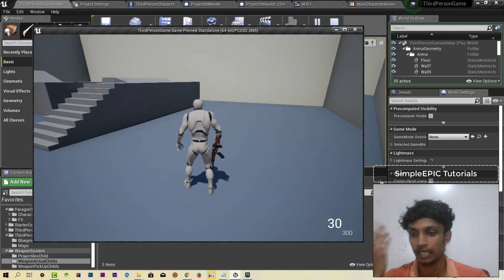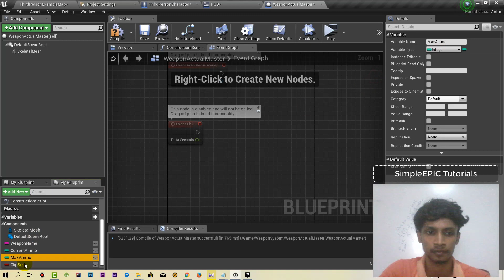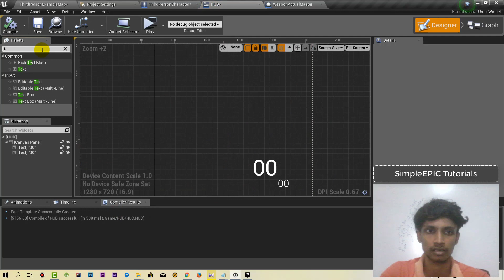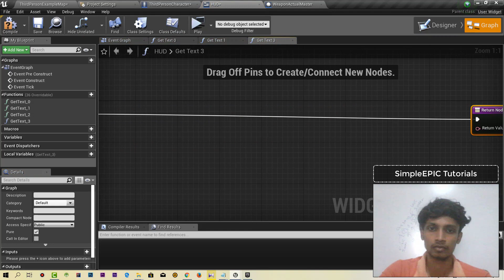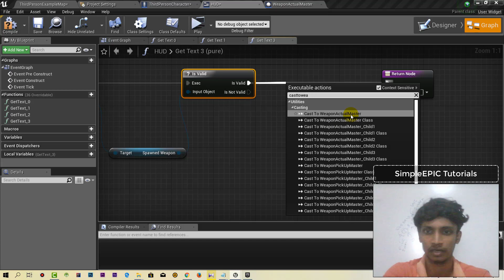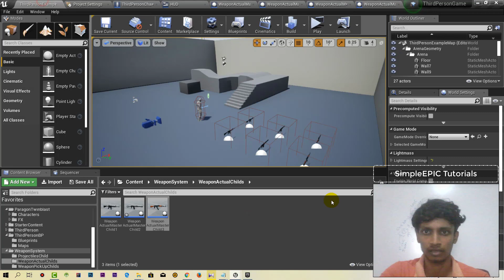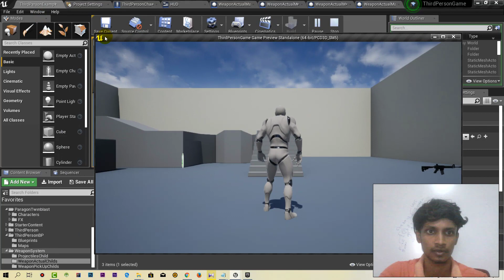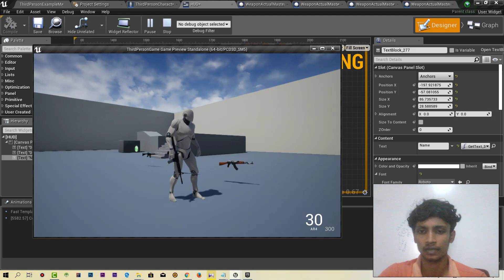Unreal Engine 4 - Complete Third Person Game Tutorial #25 | Weapon Details to HUD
In this Tutorial series you will be learned how to make a third person game by using Unreal Engine 4. This tutorial series will be continued basics to advanced. Therefore not necessary to be veteran on programming.
This will be included basic essential features on so called third person games like Grand Theft Auto, Just Cause, Splinter Cell, Ghost Recon etc.

Stay in touch with our Youtube channel for more tutorials like this.